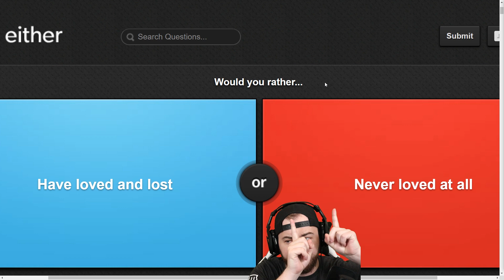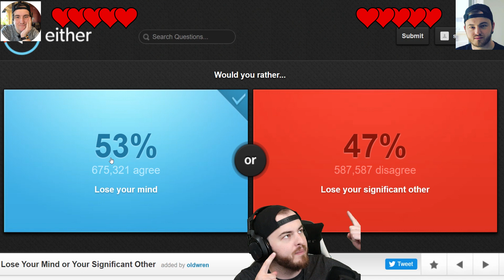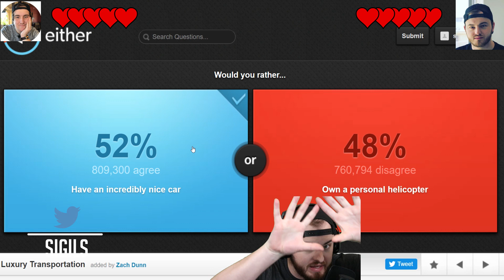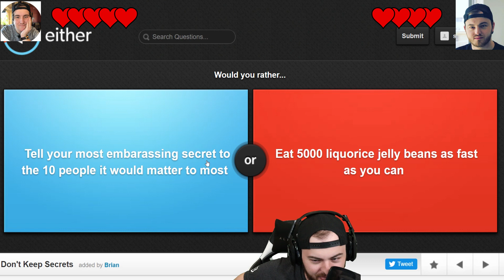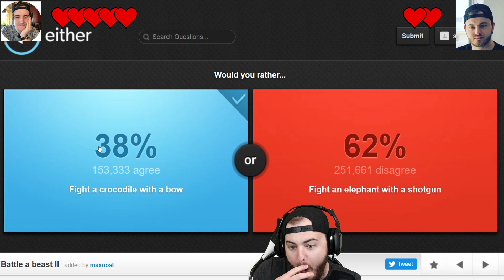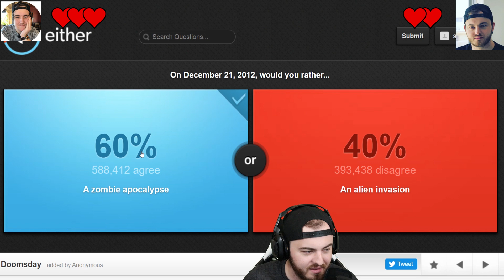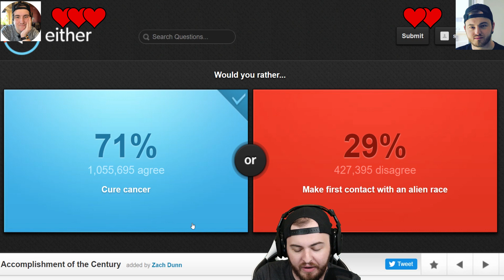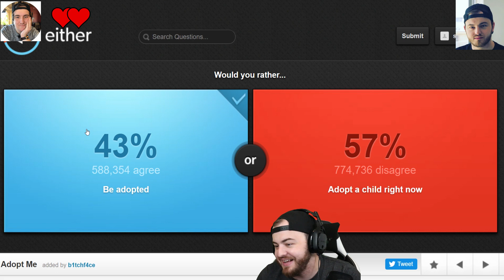IMPOSSIBLE Would You Rather QUESTIONS vs Biffle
Sigils and Bifflewiffle are having a Challenge Showdown in Would You Rather (Either.io) Who can guess these impossible Questions and win the challenge?

USE CODE SADSIGILS